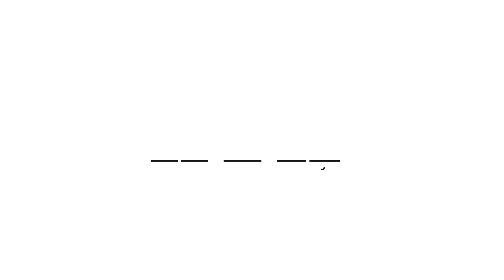Nebraska Football: Each Big Ten Team to Get 9 Games with a Plus-One Schedule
Big Ten football is returning, the safety protocols are in place, now what about the schedule?